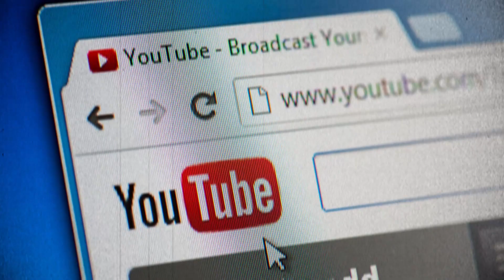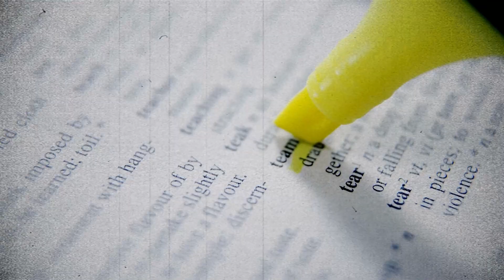Read Books like a CEO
Hey, my friend ❤️

In this video, I shared my 5 STEPS to read books effectively.

Happy learning

Close more sales Without getting Frustrated.

📖 Tools I Use 👇

Ring Light
Green Screen
Mobile I Use
Tripod / Camera Stand

 • Podcast with sid

Hey everyone !! Short & quick intro,
You already know Sid Upadhyay here.
I'm the guy who always believes in constantly evolving & always loves to connect with smart & good people.
I am a sales & marketing guy, Podcaster also a content creator, and working on my entrepreneurship journey.

If you want to learn about sales, business, life growth, making money online, and productivity,  then this is your best channel.

In this channel, you will find about.!

sales.
Books.
startups.
Marketing.
Self-growth.
Productivity.
Online Business.
Entrepreneurship.
Motivation & Inspiration.

I am on my journey, Whatever I'll learn.  I'll teach you all.
I'm trying to become better than yesterday, and I want the same thing for you ❤️

That's it from my side.
Keep Working Hard.
Cheers ! 🍻